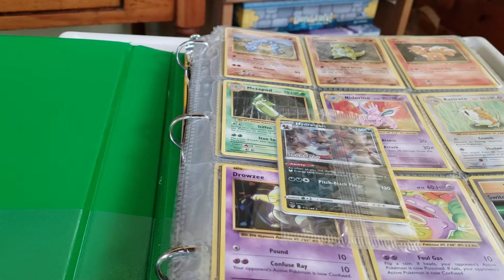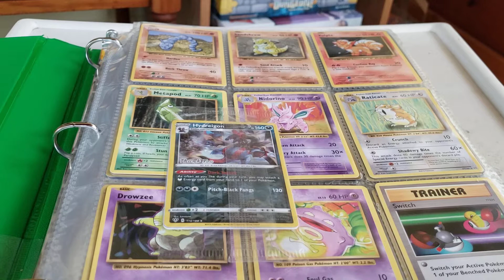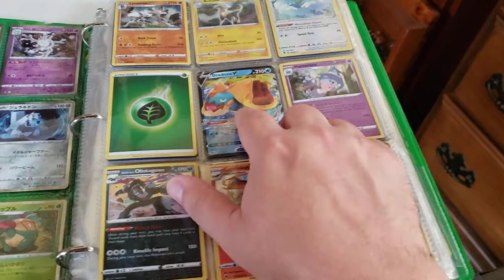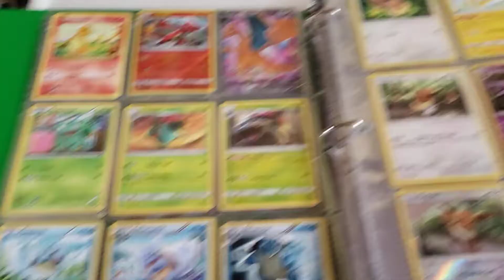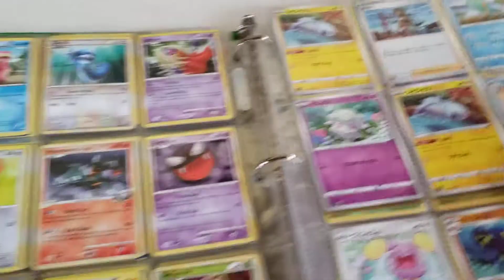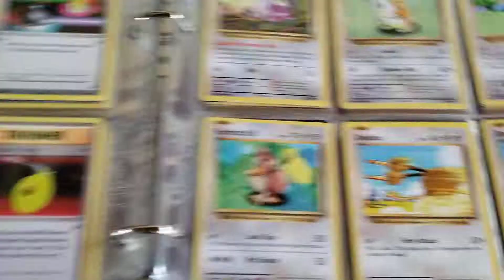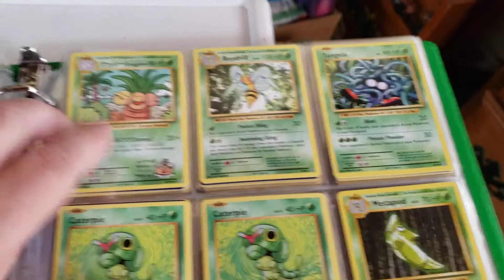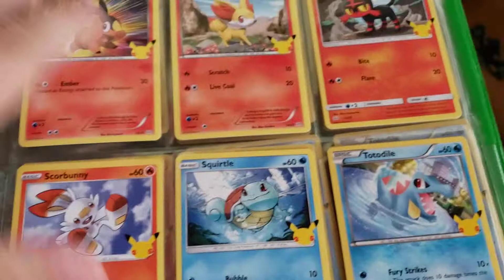Pokemon binder from Albany Card Show. with Charizards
Today we are going to show you the $25 binder I picked up at the card show. This was a nice pick up and found 4 Charizards in there that I originally missed. I ended up with more Pokemon from the card show than sports cards.

If you'd like to see more of the boys check out their Hot Wheels channel: Darylryan65